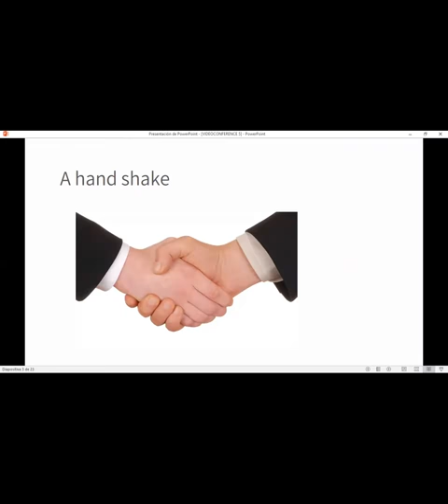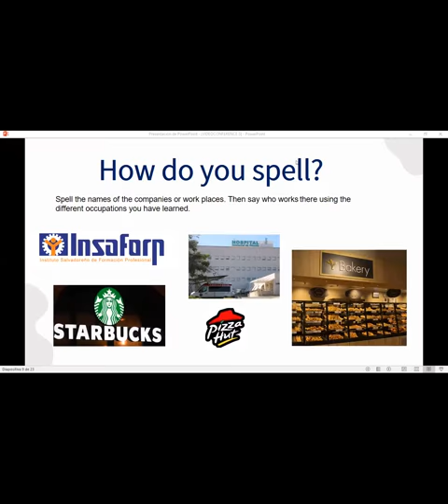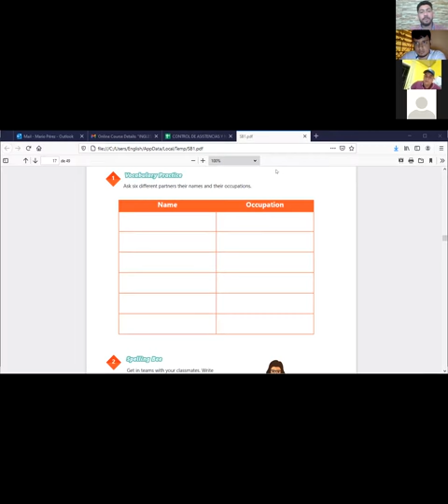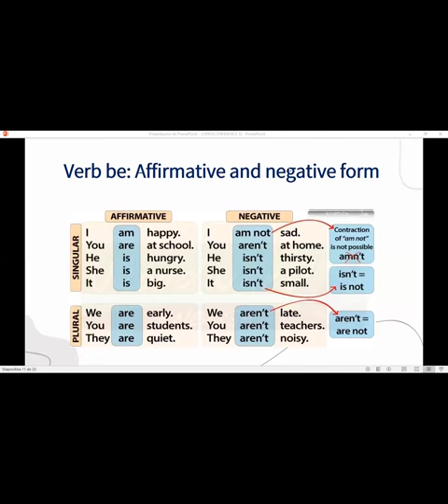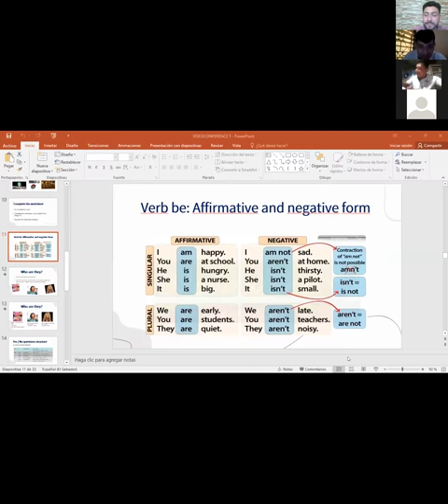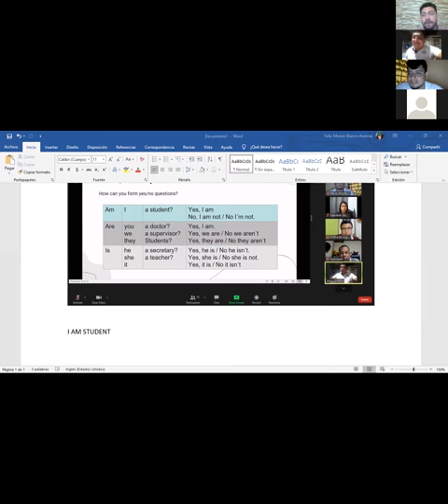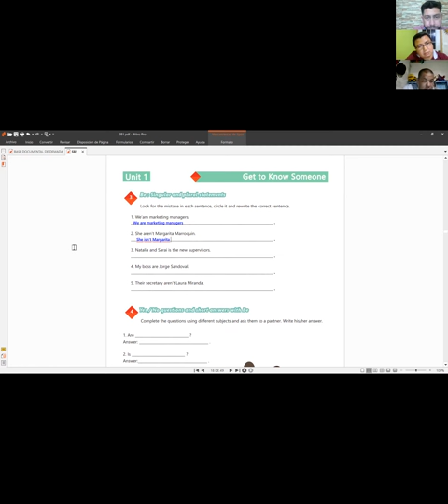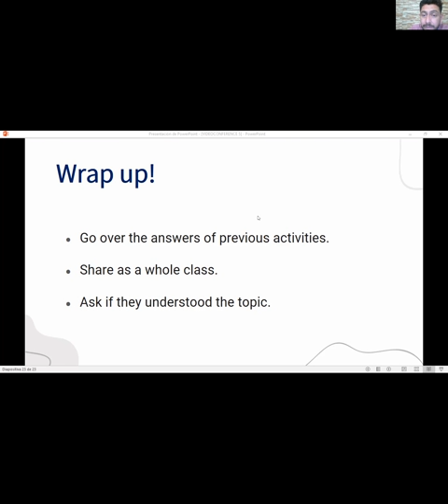Ingles Corporativo-Videoconferencia# 5 Vocabulary Practice